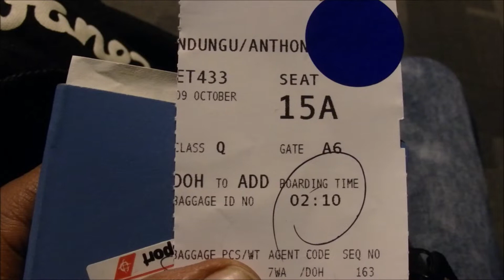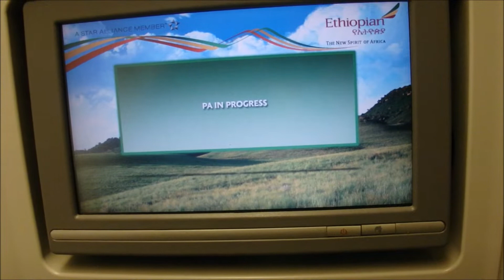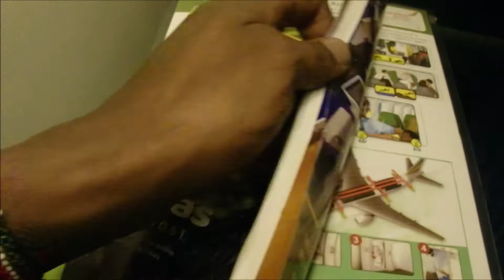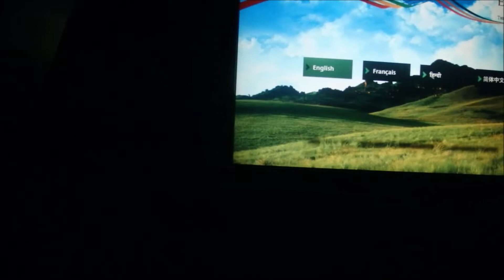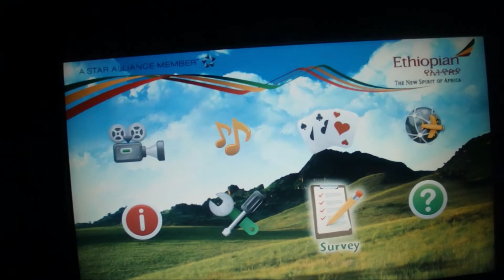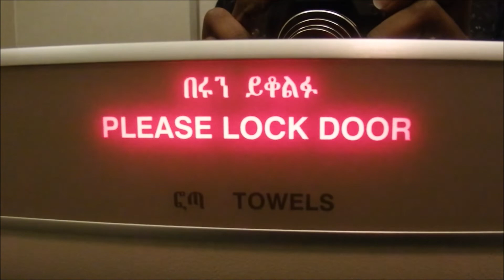ETHIOPIAN AIRLINE HONEST AND BRUTAL REVIEW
This was experience I had travelling from Doha To Addis Ababa... Enjoy